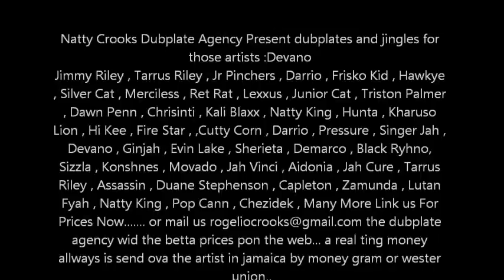Devano - Trod On - Dubplate Song For Selecta Natty Crooks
Natty Crooks Dubplate Agency Present dubplates and jingles for
those artists :Devano
Jimmy Riley , Tarrus Riley , Jr Pinchers , Darrio , Frisko Kid , Hawkye
, Silver Cat , Merciless , Ret Rat , Lexxus , Junior Cat , Triston Palmer
, Dawn Penn , Chrisinti , Kali Blaxx , Natty King , Hunta , Kharuso
Lion , Hi Kee , Fire Star , ,Cutty Corn , Darrio , Pressure , Singer Jah ,
Devano , Ginjah , Evin Lake , Sherieta , Demarco , Black Ryhno,
Sizzla , Konshnes , Movado , Jah Vinci , Aidonia , Jah Cure , Tarrus
Riley , Assassin , Duane Stephenson , Capleton , Zamunda , Lutan
Fyah , Natty King , Pop Cann , Chezidek , Many More Link us For
agency wid the betta prices pon the web... a real ting money
allways is send ova the artist in jamaica by money gram or wester
union..